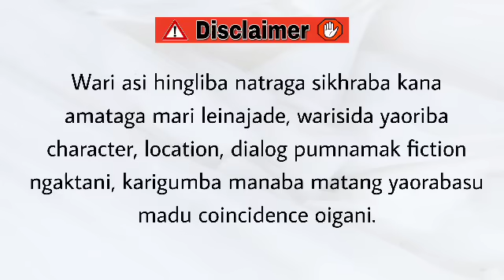Lonthoktaba Durbasa (44) / I didn’t choose you, my heart did.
Lonthoktaba Durbasa

Chapter 44

Narrator - Divyalaxmi

Chapter 22